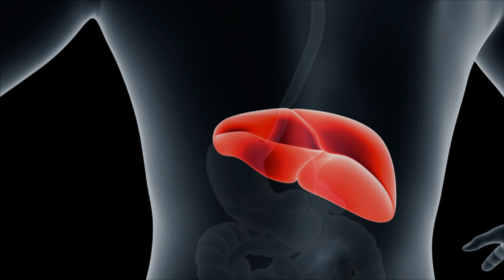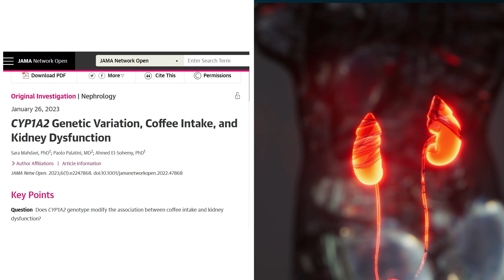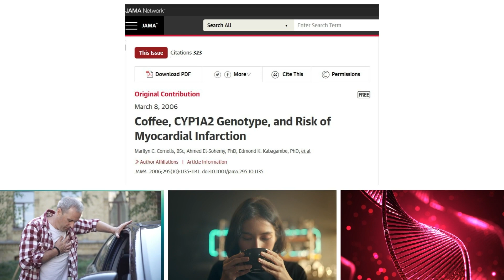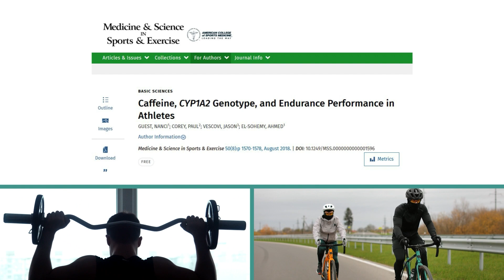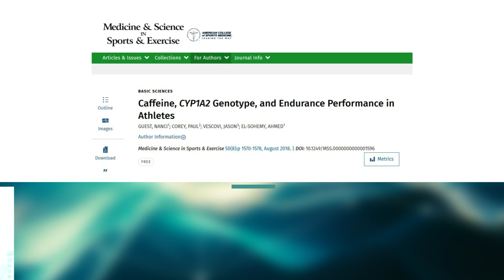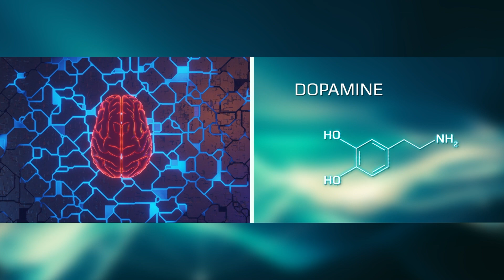CAFÉ: ☕ BENEFICIOS y RIESGOS - Definidos por este GEN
A algunos el café nos pone temblorosos, a otros los activa, a otros más no los deja dormir… Hemos aprendido que estas distintas experiencias dependen de nuestra genética y que ésta además, influye en qué tanto de los famosos riesgos de salud por beber café podemos tener 👇

Video capítulos
0:00 ¿Por qué nos provoca efectos distintos la cafeína?
1:37 ¿Quiénes tienen mayores riesgo de desarrollar problemas de riñón por consumo de cafeína?
3:12 ¿Quiénes tienen mayores riesgo de infartos de miocardio por consumo de cafeína?
3:53 ¿Hay diferencia en la mejora del rendimiento al consumir cafeína?
5:02 Efecto en ingesta de medicamentos y viceversa
6:20 TDAH y cafeína